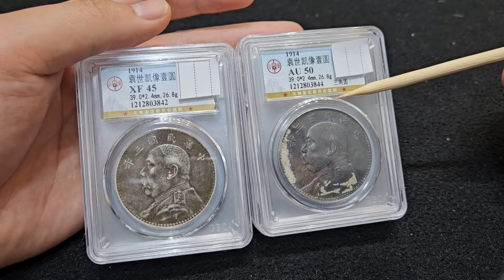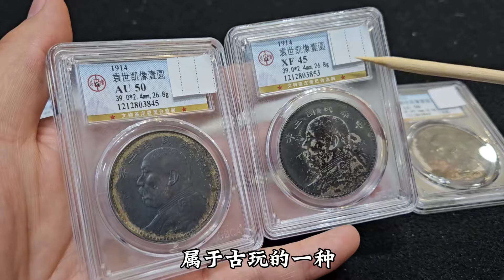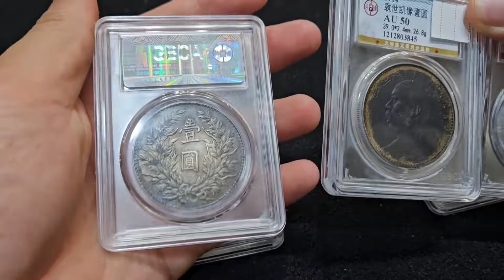当别人说你的古董银圆是假的，还追着要！这就说明是有问题了